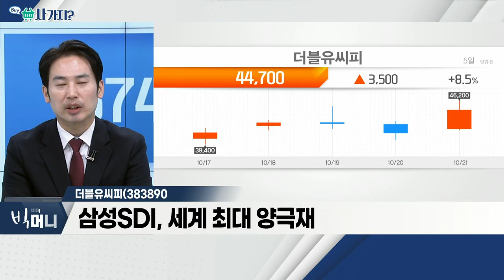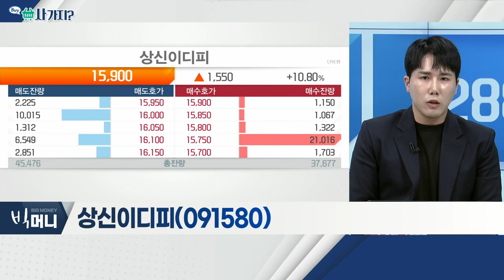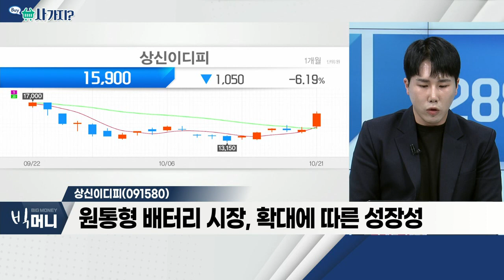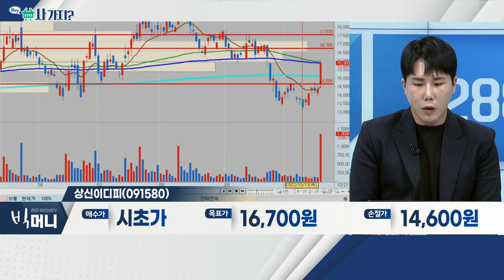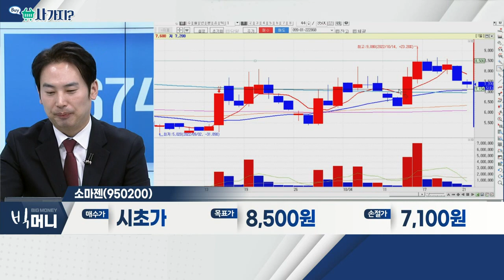더블유씨피(383890), 상신이디피(091580), 소마젠(950200)_사가지 (20221021)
더블유씨피(383890)
- 국내 2차전지 분리막 생산 2위 업체
- 2018년 삼성SDI와 장기공급 계약 체결
- 삼성SDI, 세계 최대 양극재 공장 설립

- 삼성SDI 2차전지 CAN 개발업체
- 원통형 배터리 시장, 확대에 따른 성장성
- 삼성전자 차세대 원통형 배터리 직수혜

소마젠(950200)
- 모더나와 유전체 염기서열 분석 서비스 계약 연장
- 모더나와 동반 성장 중… 하반기 흑자전환 기대
- 에드메라헬스ㆍ존스홉킨스의대 등 고객사로 확보